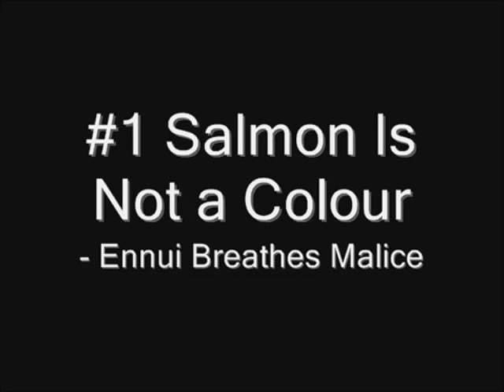SOME INSANE IN THE BRAIN BREAKDOWNS!!!!!!!!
HEAVY